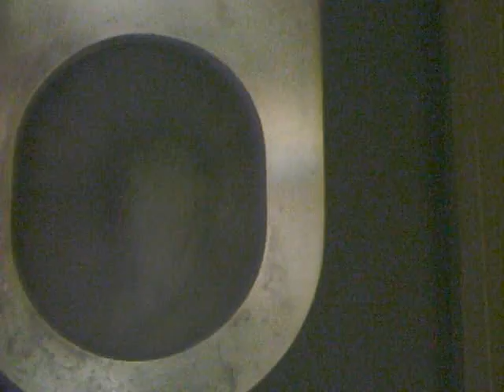Will It block Or Syphon 9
Burnley Station Toilets... Both are Britex toilets with conceled cisterns i decide to see how these metallic things handle alot of paper... Not too well it took 3 flushes to unblock it.. and when it did it syponed out i dont think too highly of these toilets block easily and no seat so not good when its cold